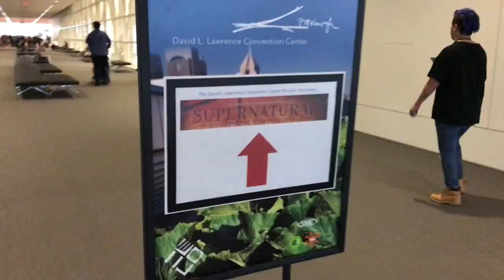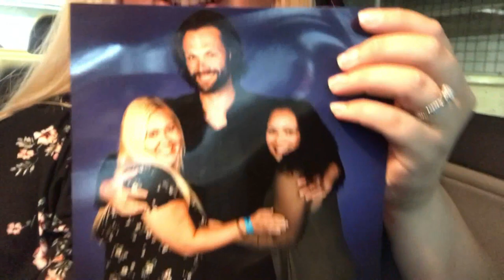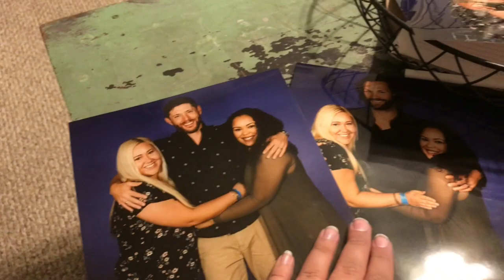SUPERNATURAL CONVENTION | MEETING JENSEN ACKLES & JARED PADALECKI | PITTSBURGH SPN VLOG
Hey, everyone! Today I am sharing my vlog from the Supernatural Convention I went to with my best friend. We met Jensen Ackles and Jared Padalecki, who play Dean and Sam Winchester! We also met Misha Collins, who plays Castiel. They were all so sweet! We had a blast at the Pittsburgh Supernatural Convention. I hope you enjoy- let me know if you're a fan of the show. Xo Brittan :)

Use my link to get a $10 coupon from Grove Collaborative :)